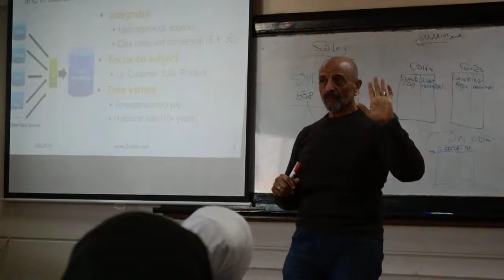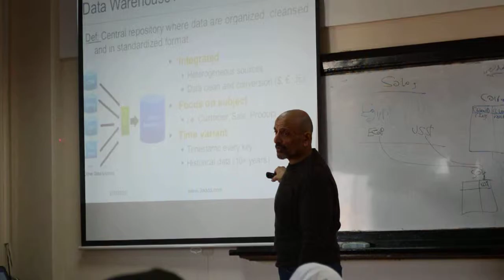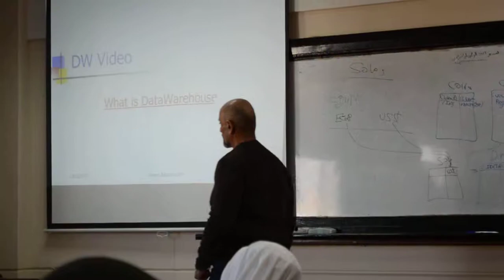3adda Business Intelligence Channel